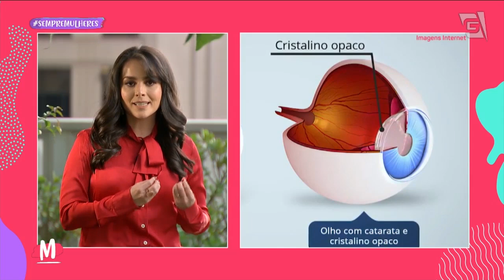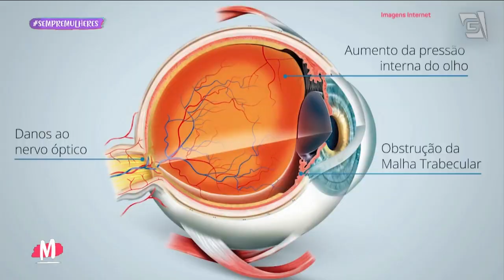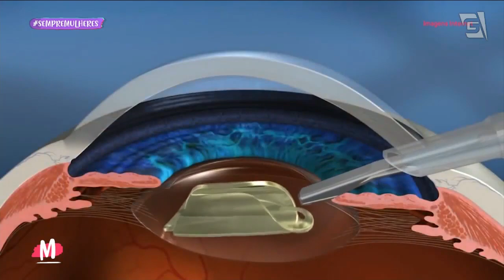Saiba tudo sobre catarata - Mulheres (19/07/2021)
Saiba tudo sobre as causas, sintomas e tratamentos para catarata com a oftalmologista Priscilla Dudri.